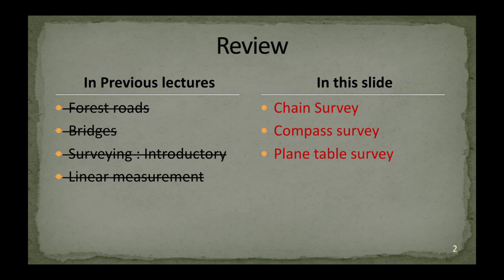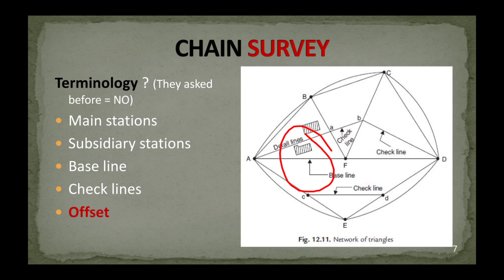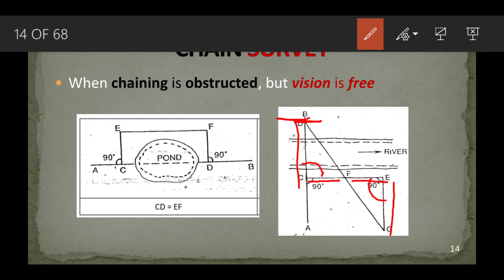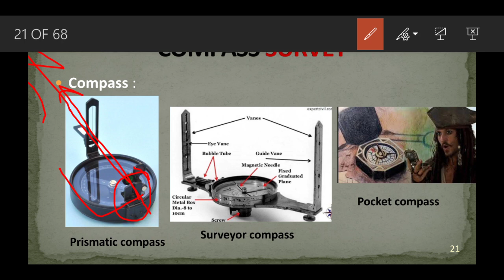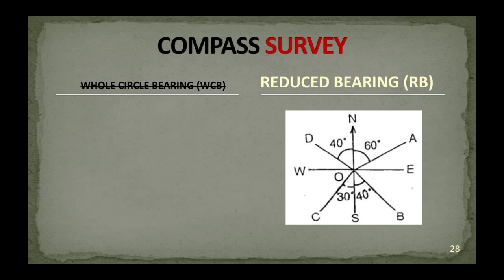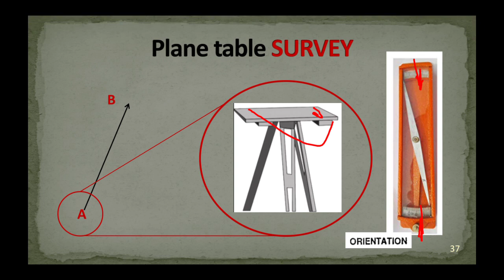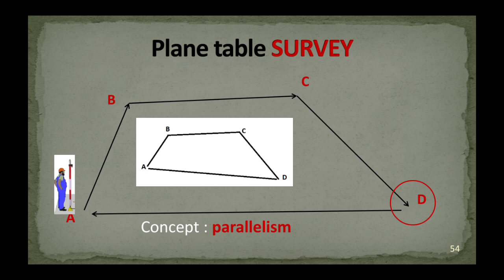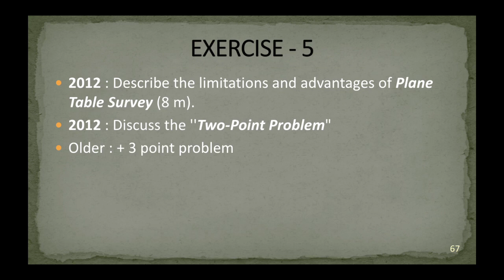11. IFoS-2019 | Forest surveying - Chain survey, Pampas survey and plane table survey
Forestry optional : Paper 2 Section A